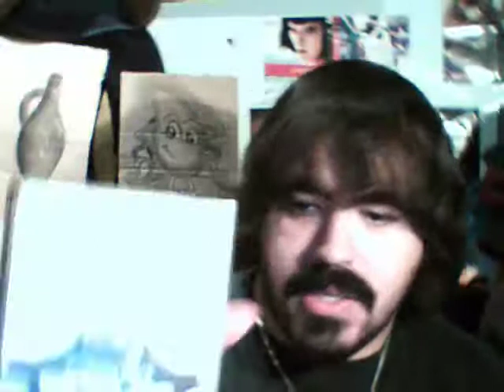Como Ralph, Rippusama San es muy chu chu chuli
Cuarto vídeo de mi vlog. ¡ES GRATIS! y contribuirás a que continúe haciendo vídeos. Gracias.